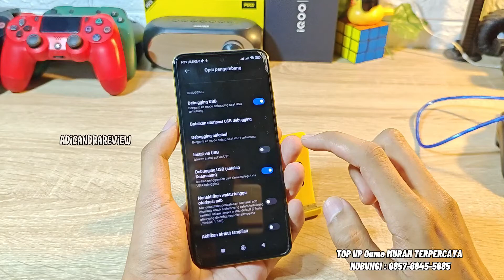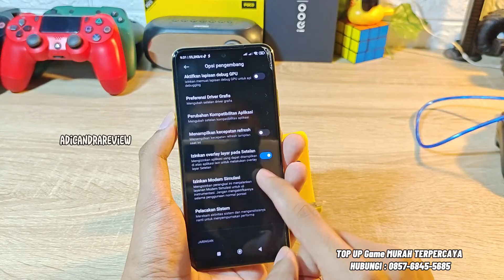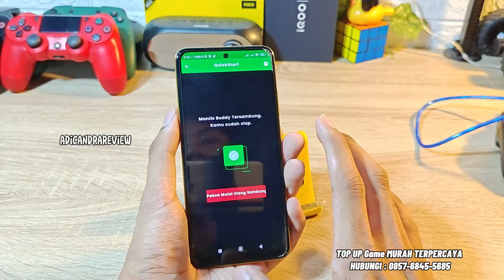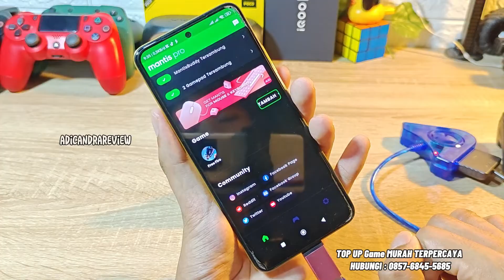How to Play Free Fire Using a PS2 controller - Really Easy!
Free Fire Pakai Stik PS2 ! Cara Gampang Aktivasi Dan Mapping Mantis Gamepad Pro

Bagi Kalian Yang Ingin Support Channel Ini Dan Siapa Tau Ada Ada Sultan Yang Ingin Bebagi 😁. Bisa donasi Seikhlasnya Di sini=

Top Up Game Murah, Aman, Terpercaya kesini aja..

Note :
Maaf teman teman ditutorial kali ini, tiba tiba mantis gamepad pro saya ngebug. sehingga gamepad atau stik ps 2 nya tidak bisa berfungsi. tapi untuk tutornya tetap sama ya.. jadi silahkan saja kalian coba sendiri dirumah

+ Beli Stik Ps2 + Konverter Disini aja ya..

💎GAMEPAD NYK
- NYK Nemesis Prime GP600

Cara menggunakan stik ps2 di hp android untuk bermain game terutama emulator game konsol, dengan modal 20 ribuan aja (kalau sudah punya stik ps2 nya) kamu bisa ubah hp android jadi game konsol untuk bermain emulator seperti ps1, ps2, psp, nds, sega dreamcast, nintendo 3ds, wii, gamecube, switch, dan lain sebagainya. Stik ps2 sangat cocok dipake main emulator karena dia support semua jenis emulator contoh nya ppsspp, dolphin, citra, aethersx2, epsxe, retroarch, dan lain sebagainya. Harga konverter stik ps2 to usb cuman 20 ribuan aja gaes murah banget.

Sebelumnya Saya Ucapkan Terima Kasih Sebanyak Banyaknya Untuk Kalian Semua Yang Sudah Berdonasi. 😊
Jika Ada Yang Perlu Di Pertanyakan Silahkan Follow TIKTOK Saya

"Bahan untuk membuat video:

📱My Device:
- IQOO 11
- Ram 16GB
-Internal 256GB

"Aplikasi pengeditan:
-pengedit video : Capcut
-perkam layar : Bawaan Hp
-gambar thumbnile: Canva